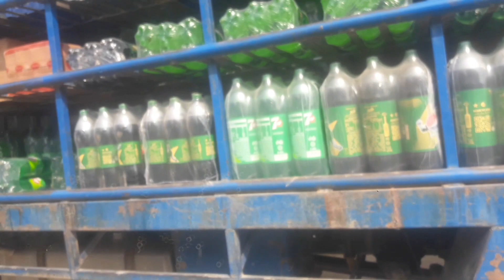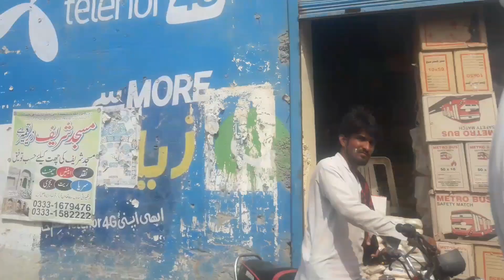We went village |hum gaon gaey shadi pe |sandooq khul gaey |travel vlog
village wedding
village marriage
Village life
wedding
wedding video
village life pakistan
wedding ceremony
village
traditional wedding
india village
village life punjab
wedding ceremony
wedding in village
village wedding video
afghan wedding
village wedding cooking
chinese village wedding
village wedding ceremony